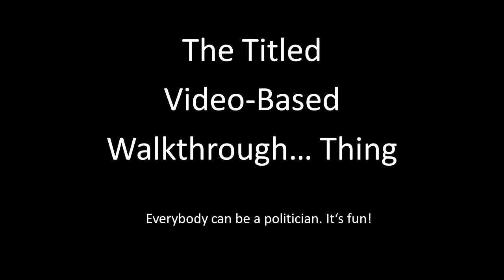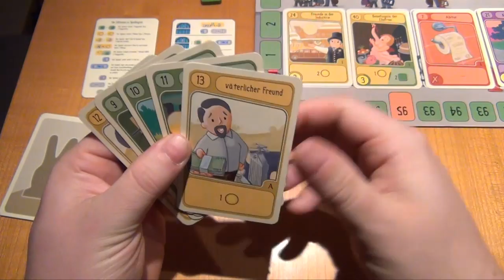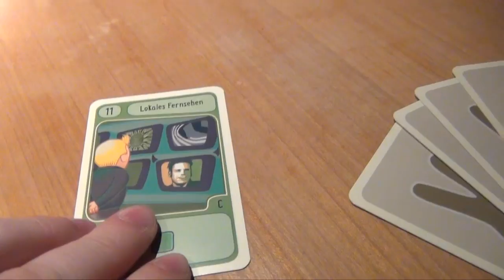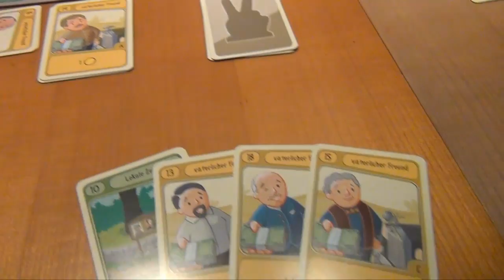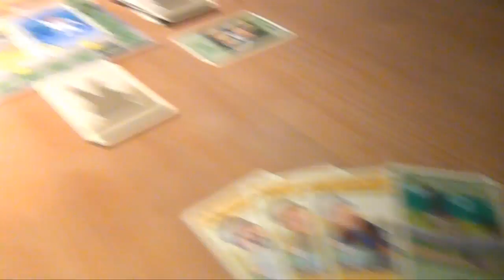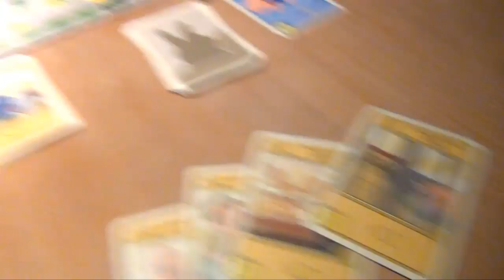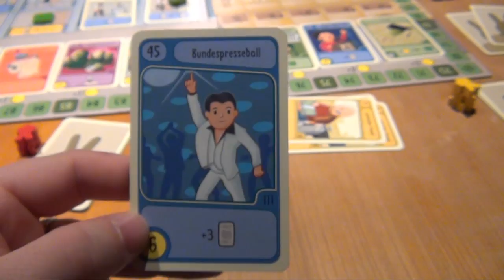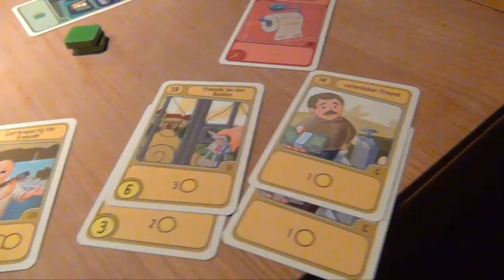Walkthrough Videos #13: Fremde Federn (Copycat)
This time with a silly, yet informative intro!

I take a look at Fremde Federn, designed by Friedemann Friese, published by 2F-Spiele in 2012. The game combines many different mechanics from other games, most prominently Agricola, Dominion and Through the Ages. It's for 2-4 players, ages 12 and up and plays in about 95 minutes. This video is a walkthrough of a full three player game, aiming at teaching you the rules and showing you what the game plays like.

Please note: I'm not trying to teach you the strategy of the game, actually some of the moves will probably be not really good at all.

Many thanks to Henning at 2F-Spiele for providing me with a review copy for this video!